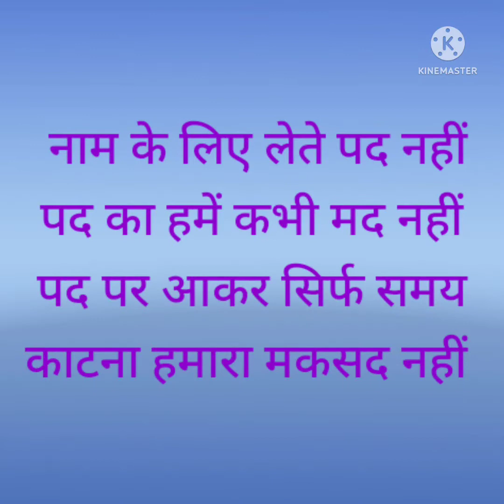vot for Ugamraj ji sand R2B ROCKS Music REKHA BHARATH Music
*श्री उगमराज सांड*

*नया चेहरा - नूतन चिंतन*
*संघ हित में सर्वस्व अर्पण*

*आज 11 से 3 बजे तक,* पट्टालम तेरापंथ स्कूल में, *आपकी प्रतीक्षा में*

*समाज हित में वोट दें।*
*बदलाव के लिए वोट दें।*
*श्री उगमराज जी सांड को वोट दें।*

*आज 11 से 3 बजे तक,* पट्टालम तेरापंथ स्कूल में, *आप सबकी प्रतीक्षा में*

thanks for the all my dear friends

R2BROCKSREKHABHARATH music program marriage event Marwadi geet Marwadi Mayra jamai Raja welcome 🌹
r2brocksrekhabharath